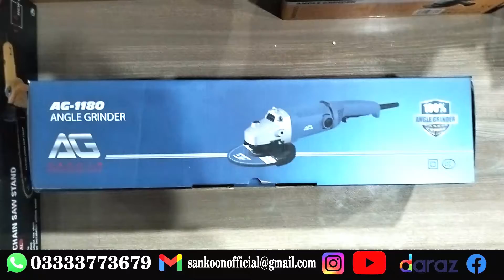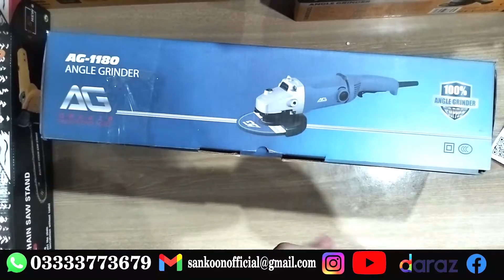hum apne customer product checking and packing kis tarah karte hai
Model No AG 1180
Type: Angle Grinder
Power Source: Handshaking
Object: Saw Blade
Application: Daily Use
Working Style: High-speed universal
Model NO.
AG 1180
Disc Diameter
230mm
Variable Speed
With Variable Speed
230mm
9 Inch
Rated Input Power
2300W
No Load Speed
6500r/Min
Disc Size
180mm/230mm
Spindle Thread
M14
Transport Package
Color Box
Specification
180MM/230MM
All Pakistan delivery available